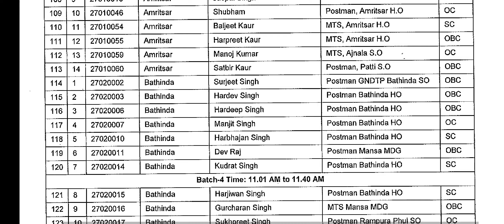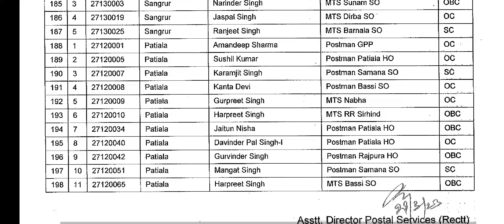PA /SA Exam Result 2023/Punjab Circle/DEST Paper 3 Exam Date